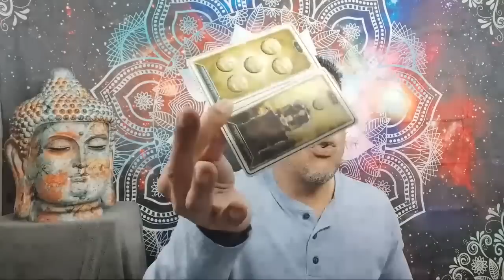ESCORPIO: NO LO SUPERAS! UN MENSAJE QUE TE HACE FELIZ.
Intagram: @hramireznelson - Nelson Ramirez H